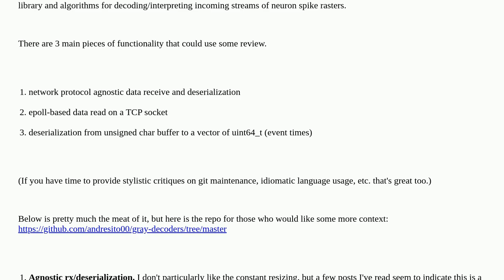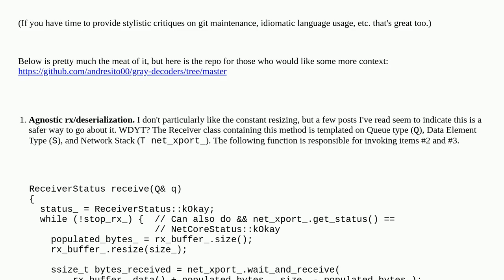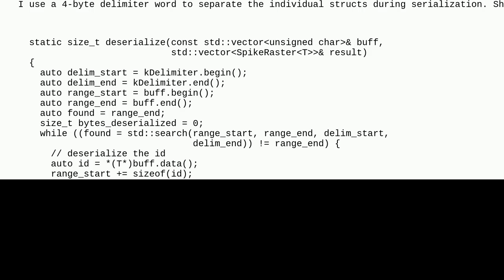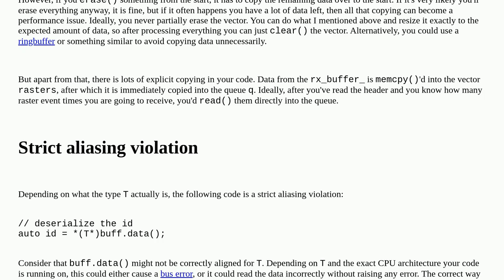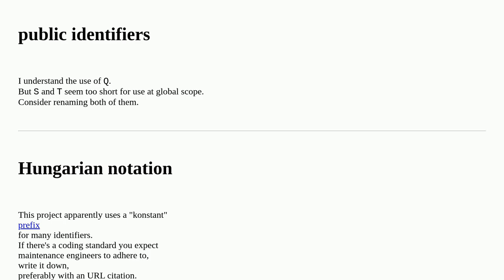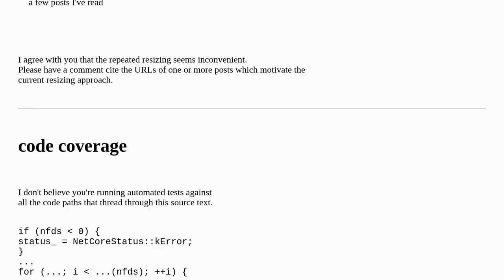Codereview: C++ Neuron Spike Raster Deserializer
C++ Neuron Spike Raster Deserializer

A special thanks goes out to the community

  tcp multithreading c++ algorithm